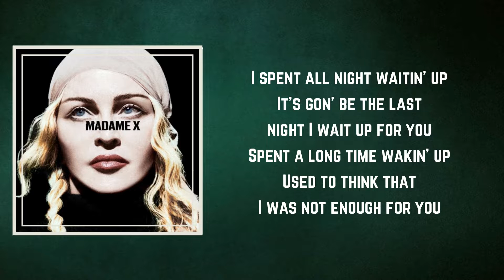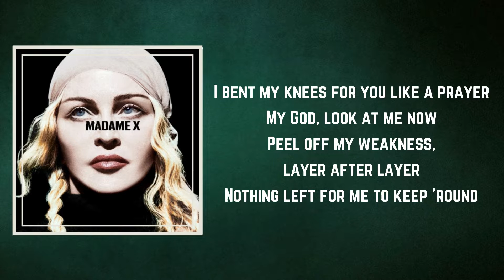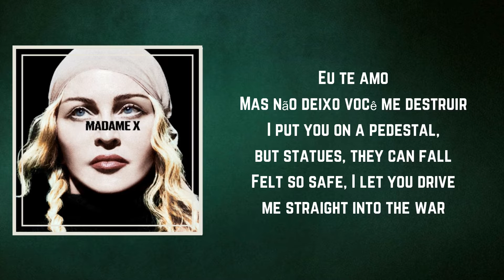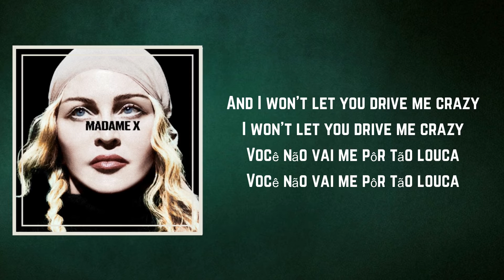Madonna - Crazy (Lyrics)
Crazy by Madonna
Album: Madame X

Crazy Lyrics:

I spent all night waiting up
It's gon' be the last night I wait up for you
Spent a long time wakin' up
Used to think that I was not enough for you

Now I see that I'm just way too much
You got your hands full, I'm misunderstood
Now I see that I'm who I can trust
And you got a lot of room, you tryna make good

But if you think I've been foolish and you only fool me once
I guess it's shame on you
Say now if you think I've been foolish and you keep on tryna do it, baby
I'm 'a switch the plans on you

'Cause you're driving me crazy
You must think I'm crazy
Você me põe tão louca
Você pensa que eu sou louca
And I won't let you drive me cray-ay-ay-ay-zy
And I won't let you drive me crazy
Você não vai me por tão lo-o-o-ouca
Você não vai me por tão louca

I bent my knees for you like a prayer
My God. Look at me now
Peel off my weakness layer after layer
Nothing left for me to keep 'round

I'm a force and I'm untamed, babe
Can't go through this and stay the same, babe
I've seen a lot of stranger things, babe
And I'll never look at you the same

And I won't let you drive me crazy-ay-ay-ay-ay-zy

Mas não deixo você me destruir

I put you on a pedestal but statues—they can fall
Felt so safe, I let you drive me straight into the wall
Paid the hell you dealt me,
Thought you felt me
Was never good at games,
Now I'll just forget your name

And I won't let you drive me cray-ay-ay-ay-ay-zy